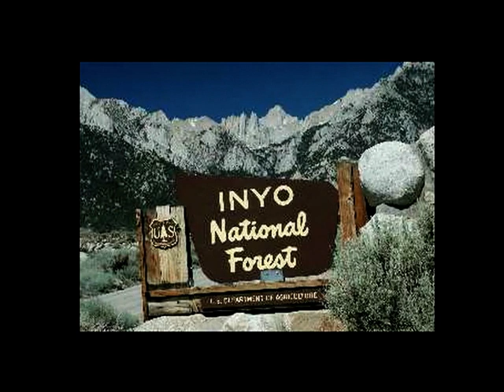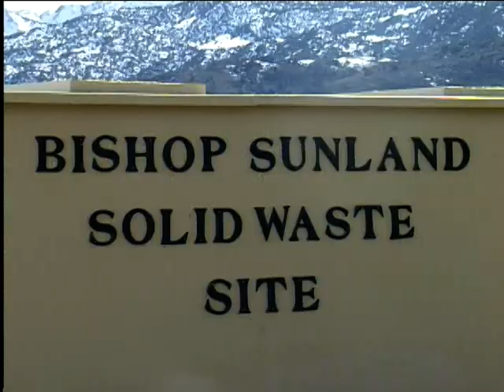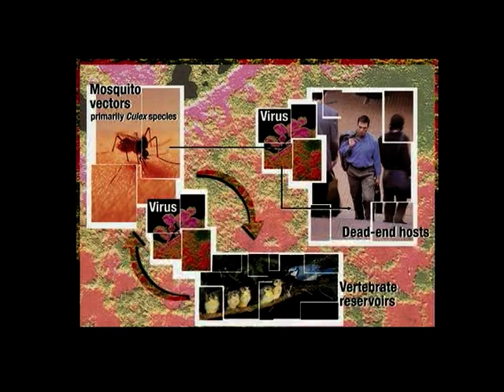Eastern Sierra News 8/21/17 Segment 1